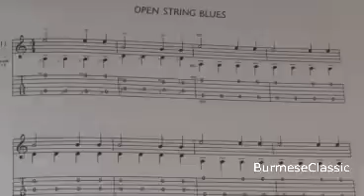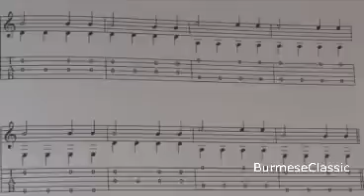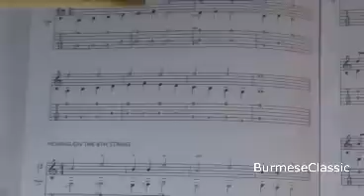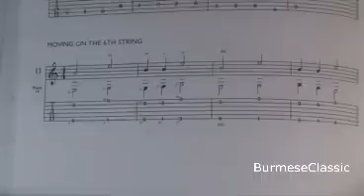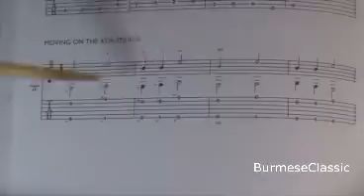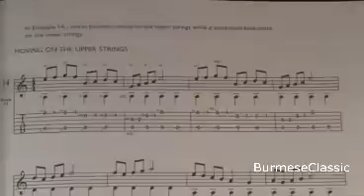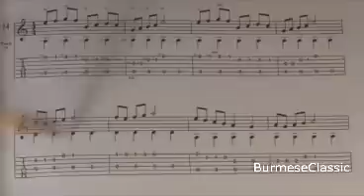myanmar guitar lesson (lesson 17)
This Ending part